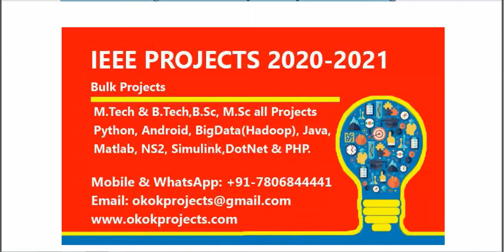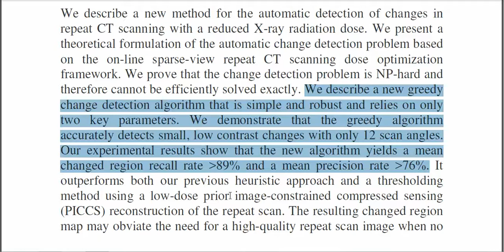Automatic Change Detection in Sparse Repeat CT Scanning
From Our Title List the Cost will be,
Python=4000/-
Java Project=2000/-
Support Including Packages
 * Complete Source Code
 * Complete Documentation
 * Complete Presentation Slides
 * Flow Diagram
 * Database File
 * Screenshots
 * Execution Procedure
 * Readme File
 * Video Tutorials
 * Supporting Softwares
Support Specialization
 * 24/7 Support
 * Ticketing System
 * Voice Conference
 * Video On Demand
 * Remote Connectivity
 * Document Customization
 * Live Chat Support